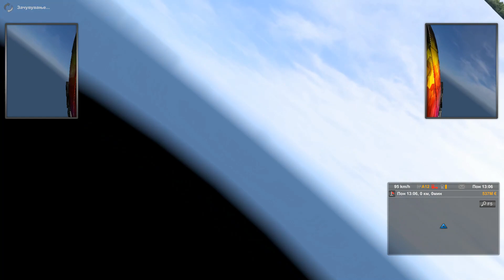EuroTrucks Simulator 2 - Ludo Vozenje so Volvo 750 Ks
TEST NA VOLVO ... Maksimalna brzina